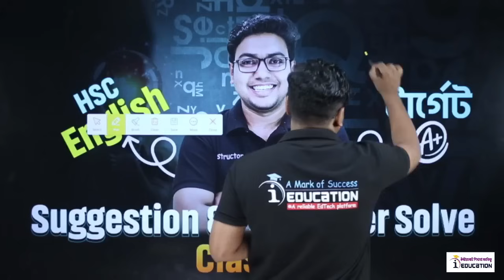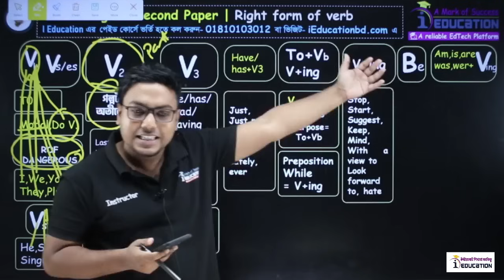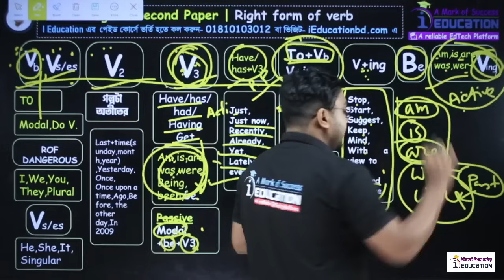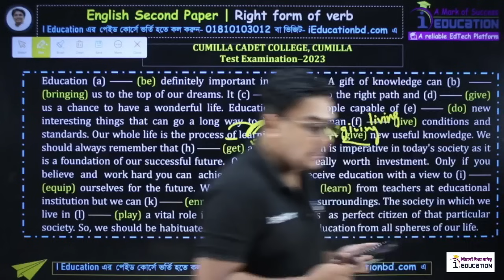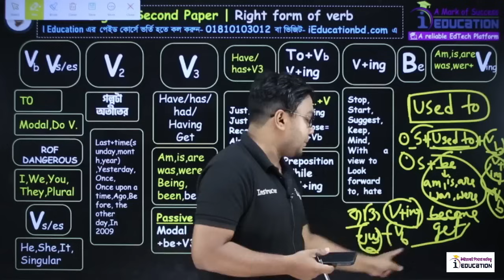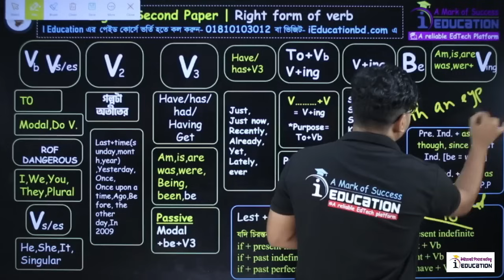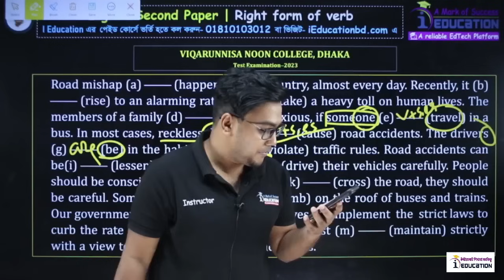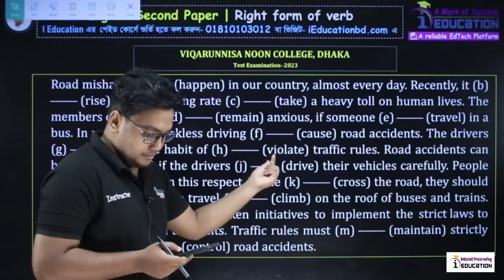Right form Of Verb-এ ৭ এ ৭ নিশ্চিত । Technique & Suggestion Class । HSC 25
মহসিন স্যারের ফেইসবুক পেইজ:
☎️Hotline:
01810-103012